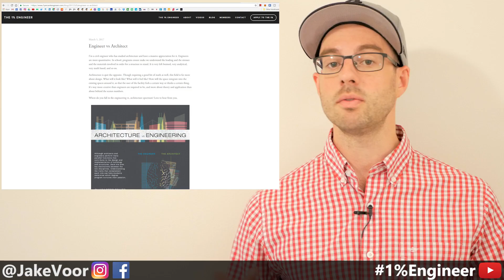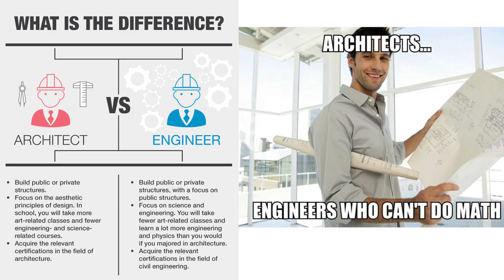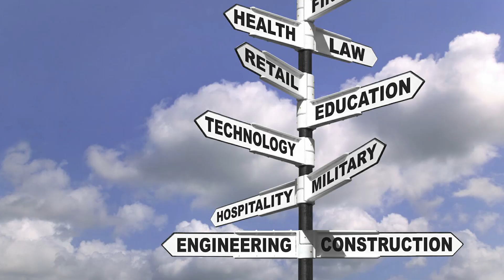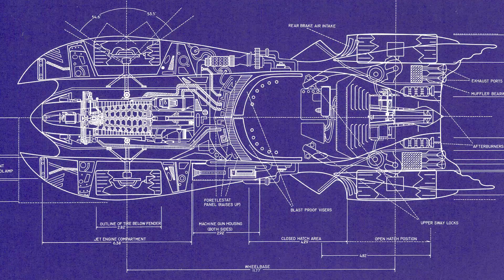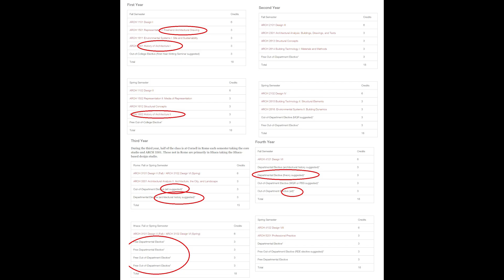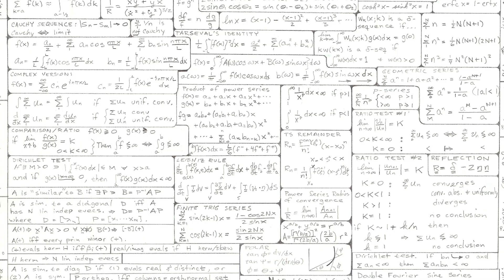Engineering vs Architecture | Architecture Engineering Work | Civil Engineering vs Architecture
Architecture books
101 Architecture Lessons
Future of Architecture
Architect's Activity book

Free Engineering Job ebook ► Comment on this video below and I will send you a copy

Video description
In this episode we discuss Engineering vs Architecture, Architecture Engineering work, Civil Engineering vs Architecture, civil engineer or architecture, how to get an engineering job, engineering students

Other topics:
Civil Engineering
Mechanical Engineering
Biomedical Engineering
Chemical Engineering
Electrical Engineering
Aerospace Engineering
Construction Engineering

Say hello!